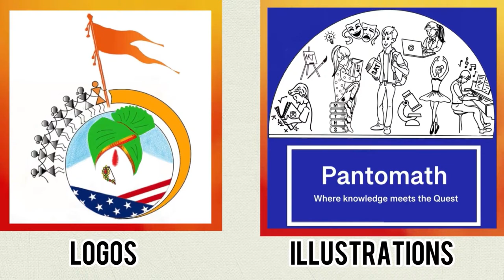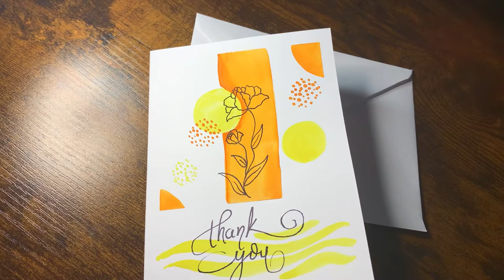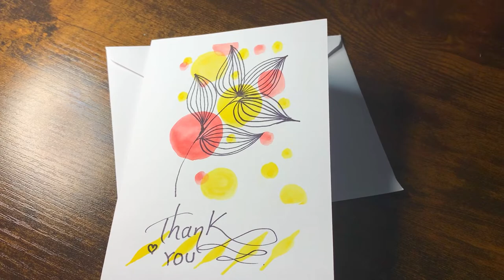Aesthetic Minimal Painting. Boho Style Card Making Ideas. Beautiful and easy Hand painted Cards.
Aesthetic Minimal Painting. Boho Style Card Making Ideas. Beautiful and easy Hand painted  Cards. Learn boho style painting. This is a minimalistic and easy art form. Looks so beautiful.  This is a Card Making tutorial, for beginners. Very relaxing and satisfying to watch. With soft music. So enjoy it.

Please do leave your comments in the comment section below.

Don’t forget to click on the bell 🔔 icon to be the first to see my latest videos.